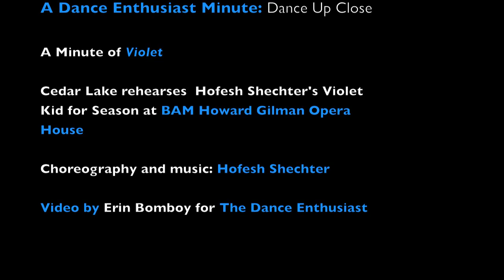New York Dance Up Close: A Minute w/ Cedar Lake:Hofesh Shechter's "Violet Kid"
A Dance Enthusiast Minute with Cedar Lake Contemporary Ballet Company as they rehearse Hofesh Shechter's work "Violet Kid" for a Brooklyn Academy of Music Performance!